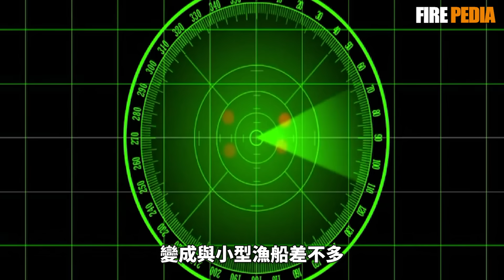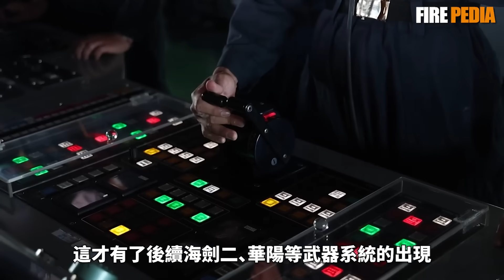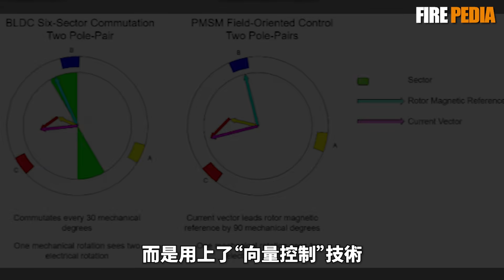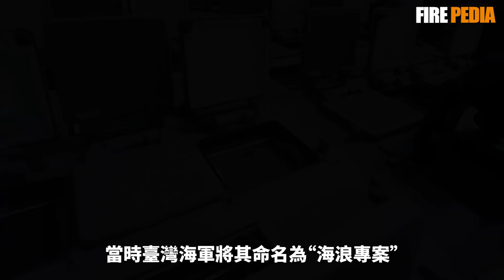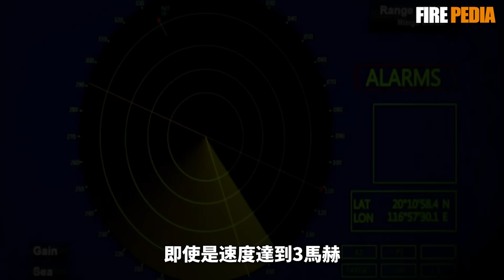PFG-1208承德號升級完成，32枚海劍二導彈、華陽垂直發射系統上艦，助康定級巡防艦，擺脫防空火力不足詬病！僅需一艘，就能撐起臺灣防空保護傘！美國MK-41技術轉移，催生臺灣最強華陽垂發系統！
由中山科學研究院自主研發的“華陽”垂發系統，目前已率先安裝於康定級“承德號”上。預計年底前試射海劍二導彈後，便會在承德艦恢復戰備後正式服役。屆時康定級將擺脫“火力不足”的嘲諷，只是令人疑惑的是，中山科學院為什麼要自主研發垂發系統？而不是去裝與康定級同源的法國防空與武器作戰系統？難道如今臺灣的艦船技術已經超越了法國嗎？